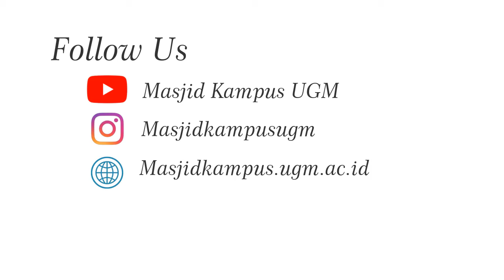[MIMBAR SUBUH] Part 1 Bahaya Laten Korupsi - Dr. Zainal Arifin Mochtar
Zainal Arifin lahir di Makasar, Sulawesi Selatan. Menyelesaikan S1 di Fakultas Hukum UGM (2003), S2 pada program Ilmu Hukum, Universitas Northwestern, Chicago, USA (2006) dan S3 pada Program Ilmu Hukum, Fakultas Hukum Universitas Gadjah Mada Yogyakarta. Saat ini tercatat sebagai Dosen di Fakultas Hukum UGM dan Ketua Pusat Kajian Antikorupsi UGM. Minat kajiannya meliputi hukum tata negara, administrasi negara, dan antikorupsi